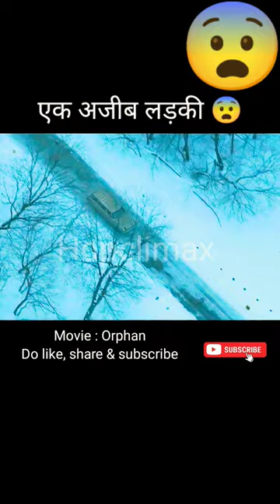एक अजीब लड़की 😨 Orphan movie explained in hindi / @hopclimax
Movie : Orphan

Produced by : Joel Silver,  Susan Downey,  Leonardo DiCaprio,  Jennifer Davisson Killoran

Distributed by : Warner Bros. Pictures ( worldwide),  Kinowelt Filmverleih ( Germany)

black pink funny moments
bhoot kahani
bhoot kahaniya
aahat#asmr
wednesday full summary im hindi